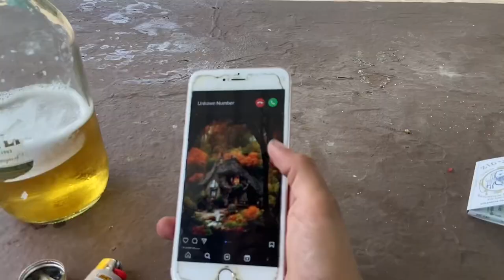THE GHOSTFACE A SCREAM FAN FILM | TEASER TRAILER 2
THE GHOSTFACE : A Scream Fan Film Official Teaser Trailer 2 FULL LENGTH TRAILER COMING SOON!                                                        PLOT SYNOPSIS: A Ghostface murder on Halloween night 2011 goes unsolved for 12 years until a group of friends find out the the truth at a Halloween party!